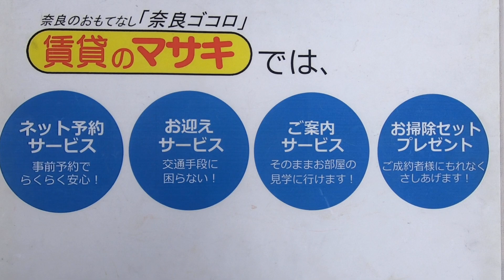8289 Serena Villa SKⅠセレナヴィラⅠ） 外観共用 案内動画♪賃貸のマサキ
奈良市五条西１丁目にあります1LDKアパートの【Serena Villa SKⅠ（セレナヴィラⅠ）】の紹介動画になります。

【Serena Villa SKⅠ（セレナヴィラⅠ）】の詳細情報はこちら